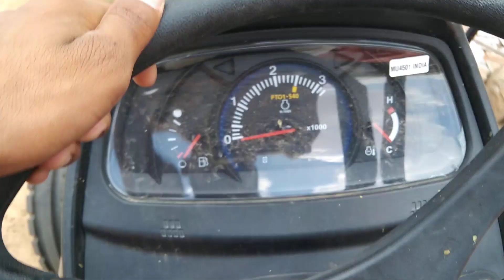company ने लॉन्च किया 2023 का सबसे ज्यादा feature loaded tractor|45 HP में राजा ट्रेक्टर